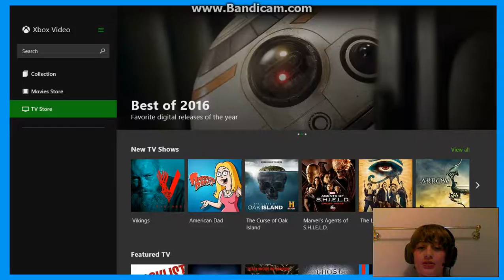Roblox: Work at a Pizza Place